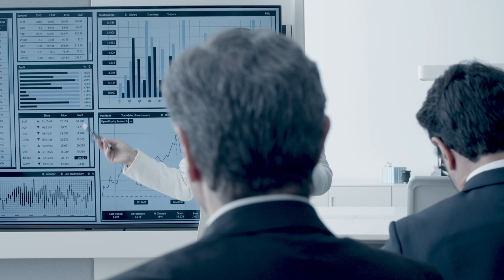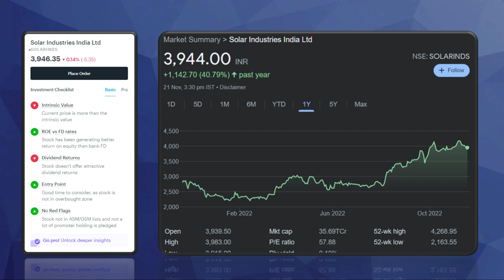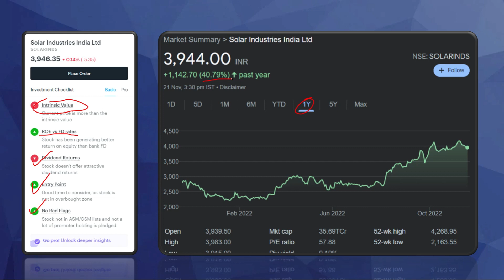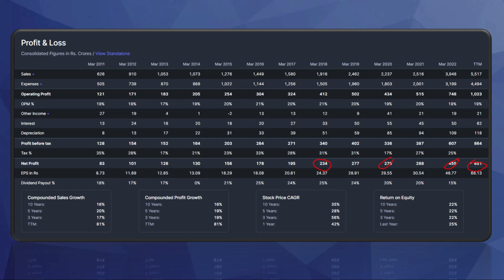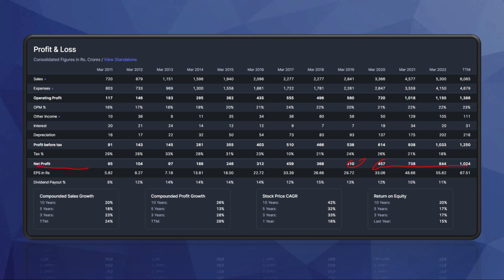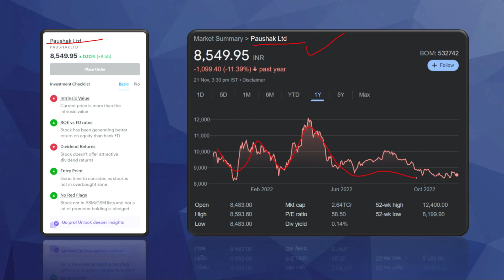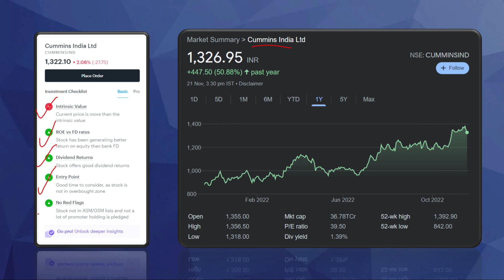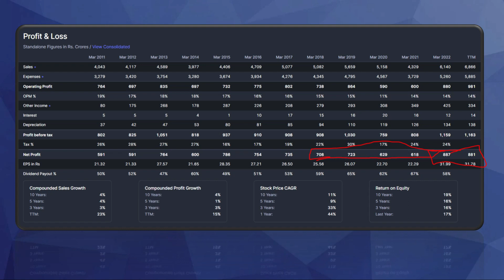Best 5 Multibagger Stock at 80% Discount || Best Low Risk High Return || Penny Stocks Buy Now Today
Convert 1 Lakh Into 12 Crores With Krtika MultiBagger Stocks Click Here -